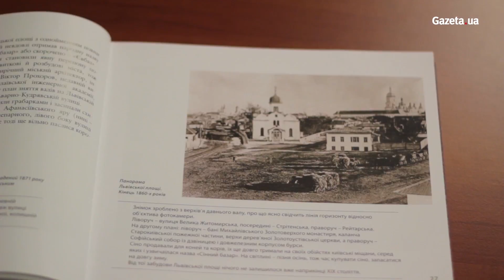Презентація книги «На Львівський площі Києва» краєзнавця Дмитра Малакова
«Ми живемо у період, коли архітектура перестала бути як такою. Замість неї прийшло індустріальне будівництво за проектами скла і бетону». Про це під час зустрічі-презентації фотоальбому «На Львівський площі Києва» сказав  краєзнавець Дмитро Малаков.

Книжка Малакова – це більше ніж просто фотографії старої місцини столиці.

 «Ми йдемо в ногу з часом, тому у книжці є і фото Львівської площі з космосу», - сказав під час презентації автор.
Дмитру Малакову вже 79 років. Він – київський історик, колишній зам. директора Музею історії Києва (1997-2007) та старший науковий співробітник музею.  У 2012 році став лауреатом Премії імені Дмитра Яворницького Національної спілки краєзнавців України.

Дмитро Малаков – автор понад сотні альбомів, путівників, монографій, статей. Найвідоміші з них – путівники «Два береги Збруча» та «Двадцять дев'ять зупинок від Хмільника до Хмельницького».
Фотоальбом «На Львівський площі Києва» випустило видавництво «КИЙ».

Відео: Валентина Балабанова/gazeta.ua